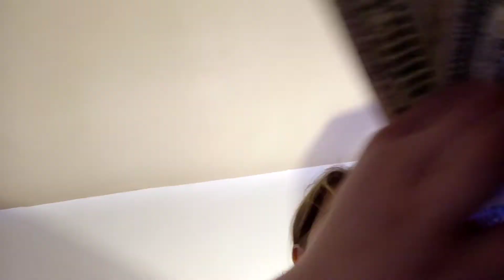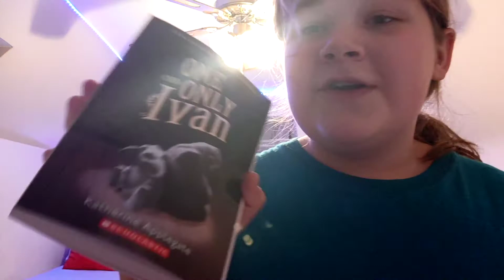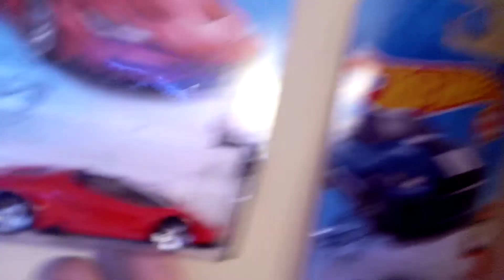Cleaning My Room lol